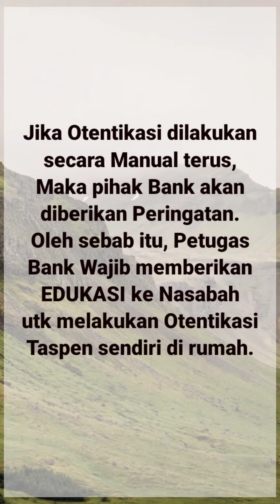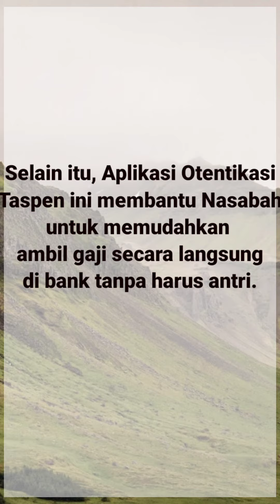Pentingnya Edukasi Nasabah Otentikasi Taspen di Rumah